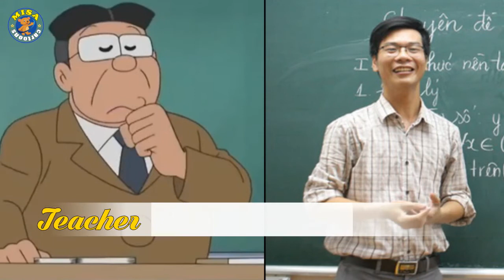Doraemon All Characters In Real Life 2018 - Misa Cartoons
❖ © Copyright : The images in our video what is using a lot on digital. So I don’t know who is create them.